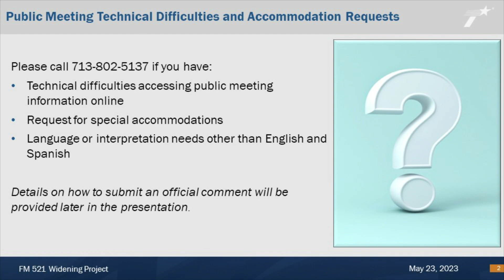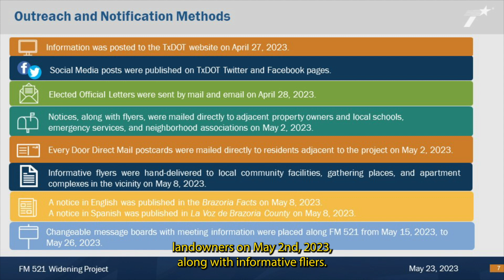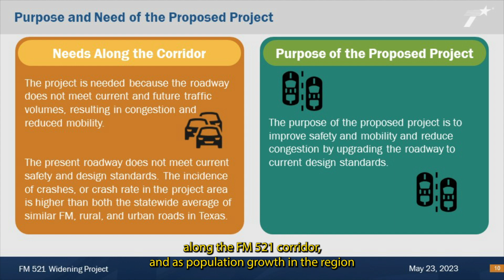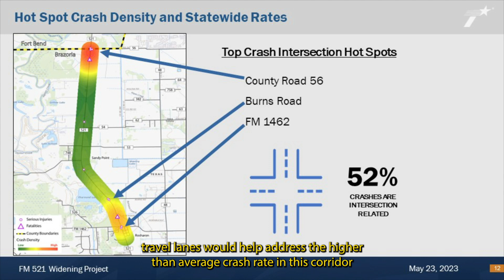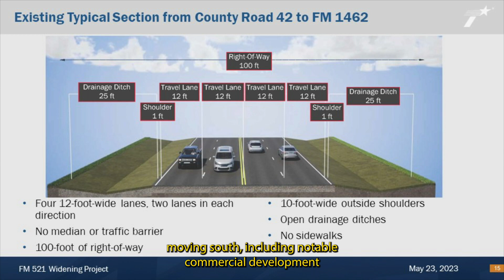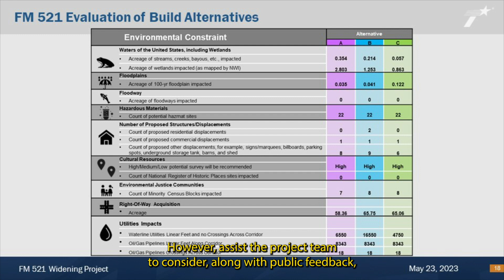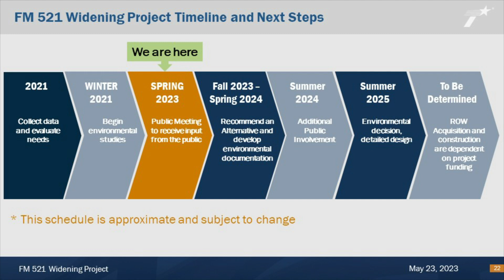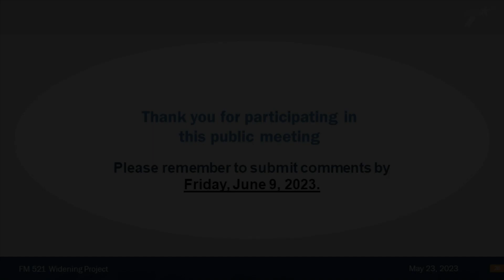FM 521 from CR 56 to FM 1462 Virtual Public Meeting with In-Person Option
: TxDOT is proposing improvements along FM 521 from CR 56 to FM 1462 in Brazoria County, Texas. This is the public meeting presentation.